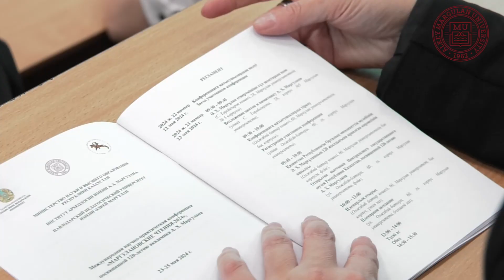ӘЛКЕЙ МАРҒҰЛАННЫҢ 120 ЖЫЛДЫҒЫНА АРНАЛҒАН «МАРҒҰЛАН ОҚУЛАРЫ-2024» ХАЛЫҚАРАЛЫҚ КОНФЕРЕНЦИЯСЫ ӨТТІ